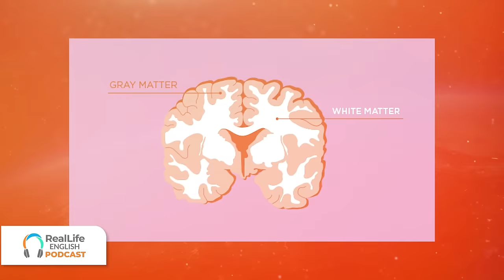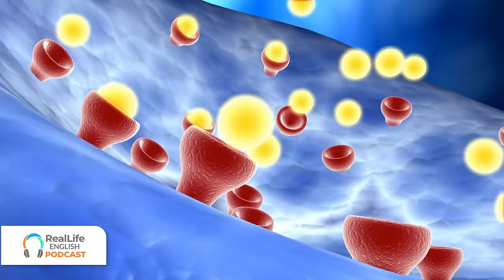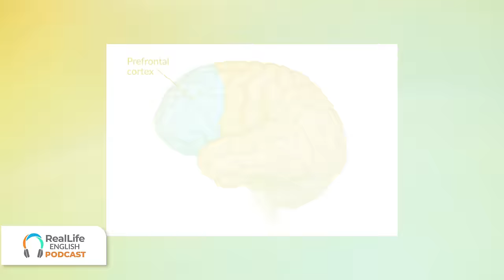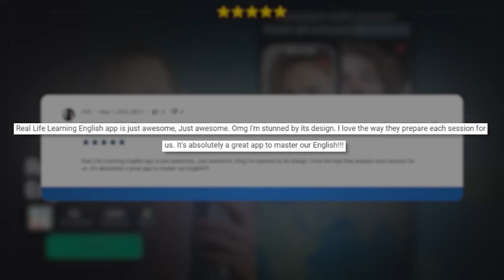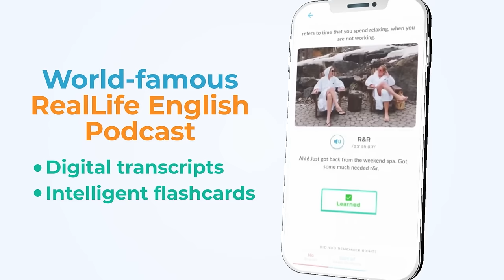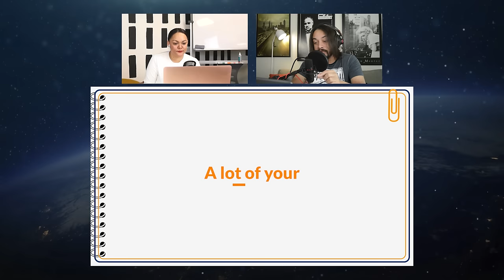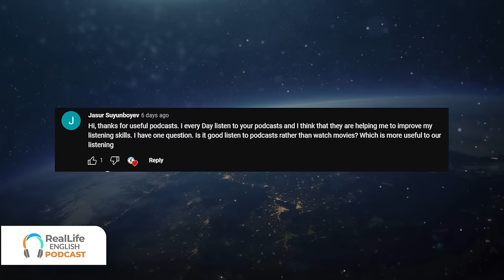Why Learning English Makes Your Brain MORE POWERFUL and HEALTHY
Today, Thiago and Cassé will discuss some of the health and cognitive benefits you can have by learning other languages!

CHAPTERS:
(0:00) Intro
(1:43) How it happens (in your brain)
(5:51) The advantages
(13:42) How it helps you be more focused
(22:51) Big Challenge

LINKS:
Linguistics Scientist Maria Polinsky: